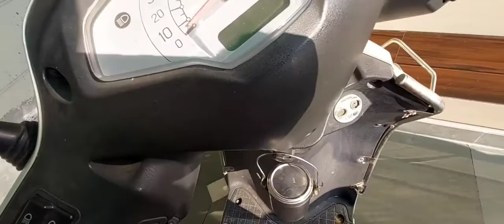""Big daughter making vlog,,🤔🤔.